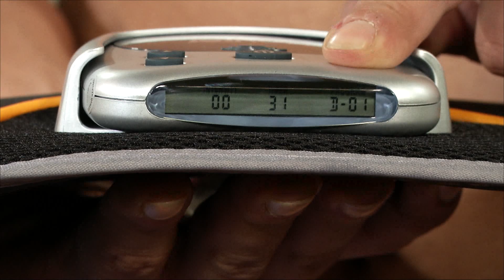Cinturón Electro Estimulador Beurer Falabella TV Tutorial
Ejercita todo tu abdomen delantero y logra músculos definidos con el Cinturón Electro- Estimulador Beurer un cinturón especialmente diseñado para trabajar tus músculos delanteros y laterales, logrando resultados efectivos que definirán tu silueta.

CARCATERISTICAS DEL PRODUCTO

El Cinturón Electro- Estimulador Beurer cuenta con un apantalla LED con 5 funciones de programas de ejercicio y un total de 40 niveles de intensidad que podrás controlar fácilmente desde su monitor para aumentar la efectividad y así lucir una figura soñada. Realiza200 o más abdominales por minuto y es ideal para deportistas, lesiones y no abandonar el entrenamiento. El Cinturón Electro- Estimulador Beurer es fácil de usar y lo puedes realizar en cualquier parte.

Marca: Beurer
Modelo: EM-35
Color: negro
Material: pvc textil
Incluye: módulo, pilas, cinturón, extensión
Información adicional

Tipo de ejercicios: Electroestimulación de los músculos abdominales y laterales
Cinturón muscular abdominal
Notable diferencia en corto periodo de tiempo
Flexible de 70 a 140 cm
Electrodos por contacto con agua
Pantalla LCD
5 programas de entrenamiento
Lavable
Funciona con 3 pilas AAA
Dimensiones

Alto: 28 cm
Largo: 15 cm
Ancho: 5,5 cm
Servicio Tecnico

Central Gaspar de Orense 849 Quinta Normal- Santiago.
Persona encargada: Manuel Peñaloza L.
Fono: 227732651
Garantía

2 años